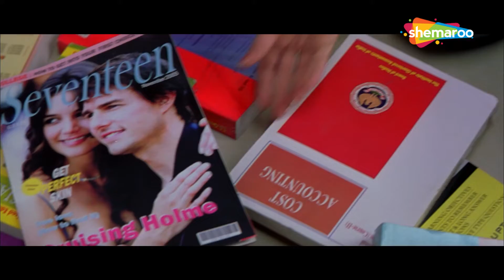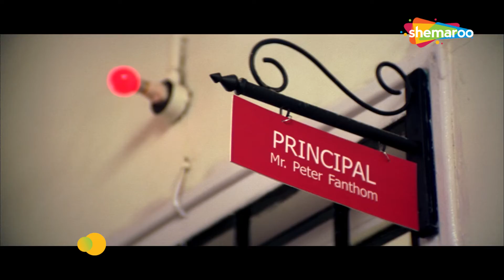तुजे स्कूल से निकाल रहे हैं ? MP3 Mera Pehla Pehla Pyaar (2007) (HD) | Ruslaan Mumtaz, Hazel Crowney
Rohan and Ayesha are a couple but their relationship turns sour due to rumours that they are dating different people. They decide to part ways, only to realise that they are making a mistake.

Movie Name - MP3 Mera Pehla Pehla Pyaar (2007)
Star Cast -  Ruslaan Mumtaz, Hazel Crowney, Sameer Kohli, Kanwaljit Singh
Director - Robby Grewal